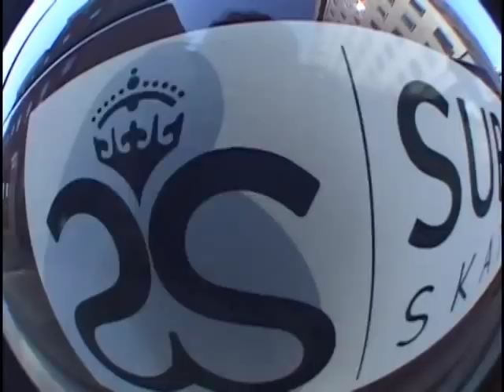Substance Skateboards Promo 2008 Part 1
Substance Abuse Promo 2008

Featuring:

Nick Sassa
Scoty Schwartz
Mike Powley
Leo Heinert
Chad Caruso
Pat Rumney
Tohmi Shiroyama
Alan Siegler
Ralph Murphy
Rob Campbell
Phil Ladjanski
Robert Lopez Mont